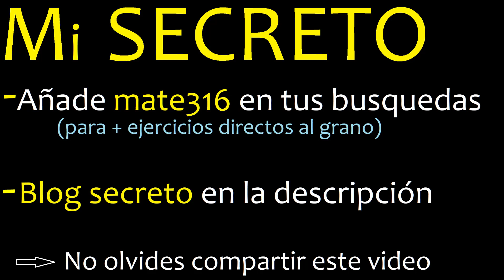√8 elevado a la x = 2 , raiz cuadrada con exponente x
fracciones y exponentes
Ecuaciones con exponente x con raices y fracciones